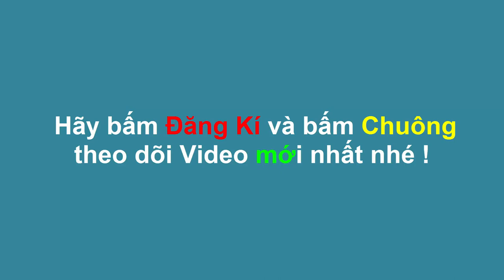Về Xác Ông || Tam Sơn Quốc Vương || Dụng Cụ Về Xác || Tâm Linh Có Thật.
🌐 Nếu bạn cảm thấy Video hay thì ĐĂNG KÝ & CHIA SẺ kênh để mọi người cùng biết đến nhé !
🌐 Chủ Đề Kênh Tự Học Đàn : Tâm Linh - Vlogs - Học Đàn.